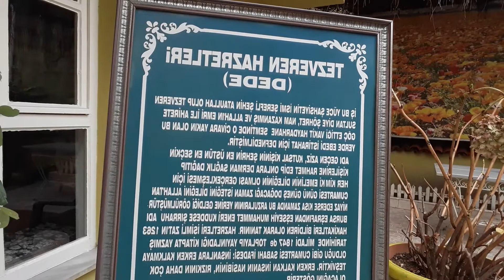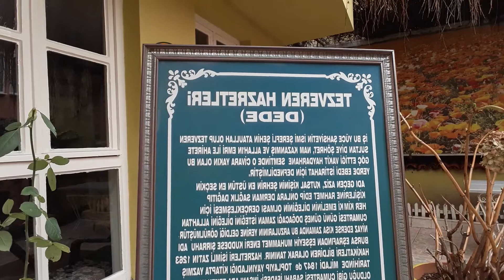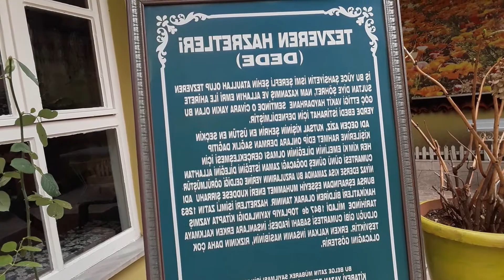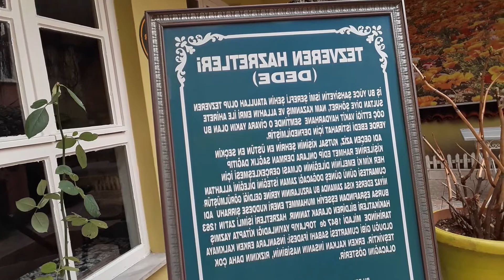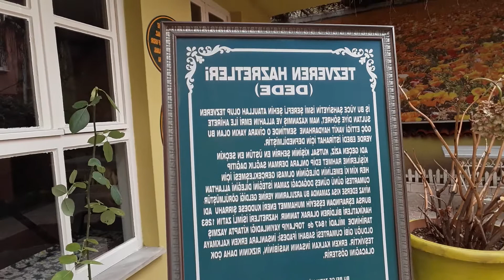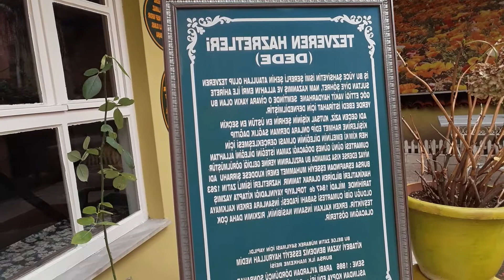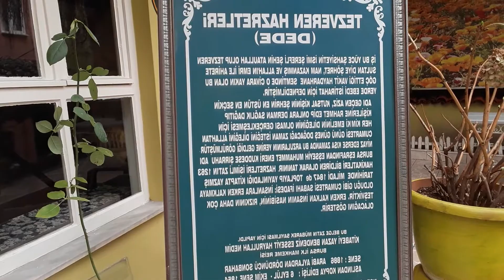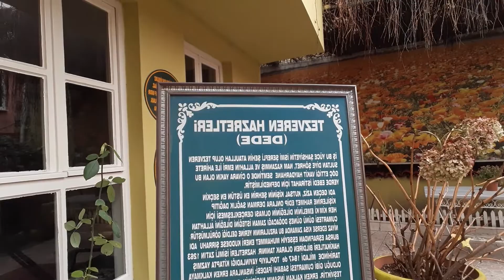Tezveren Sultan Kimdir?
Tezveren Allah'tır. Halk arasında TEZVEREN SULTAN diye bilinen Şeyh Ataullah Türbesi hakkında...Tezveren Sultan kimdir? Başka şehirlerde de var mıdır? Niçin Tezveren denilmiştir? Tezveren demek doğru mudur? Bursa'da özellikle bayanların çokça ziyaret ettiği Tezveren Sultan Türbesi...